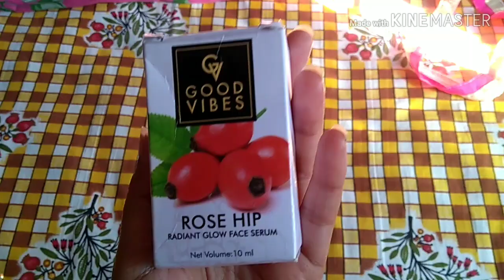Goodvibesfaceserum Zoya'sreview Rosehip